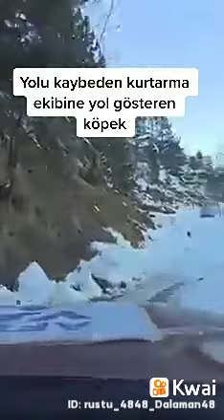bilgeadammmm KÖYÜ TARİF ETTİ KÖPEK CAN O CAN EYVALLAH